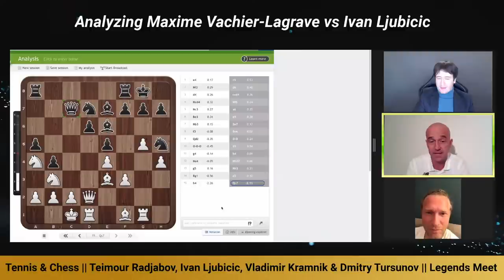Tennis & Chess || Ivan Ljubicic, Vladimir Kramnik and Dmitry Tursunov || Legends Meet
Conversation, Tennis, Chess and life with :

Great inspiration : Former Tennis World Number 3 , Roger Federer's Coach since 2015, Ivan Ljubicic, World Chess Champion, Vladimir Kramnik , Tennis Davis Cup Winner Dmitry Tursunov.

Our "Chess Stars Academy" is now open!